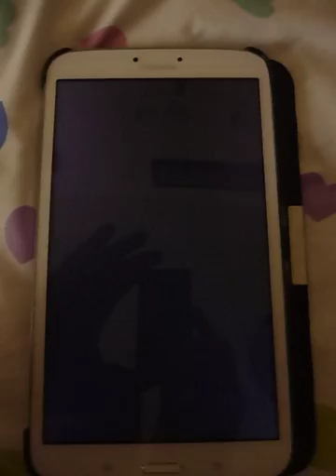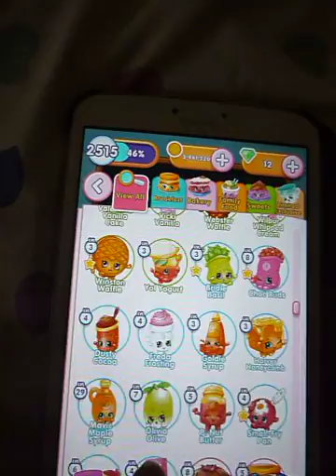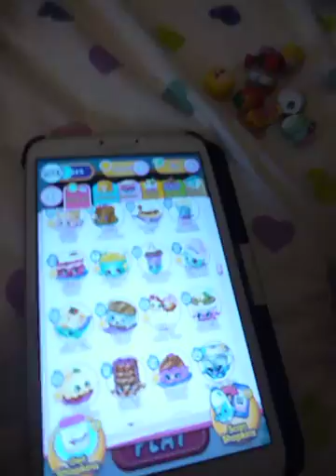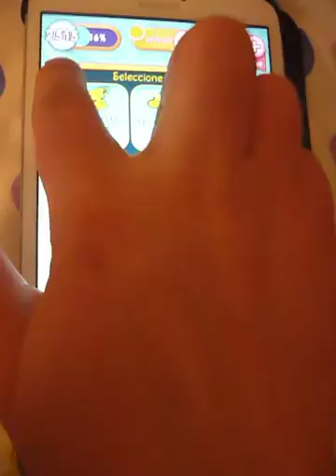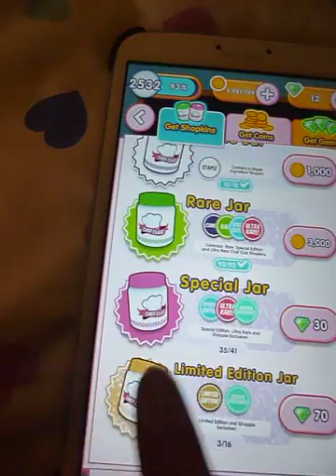Shopkins: Chef Club - Strategy and Scan Codes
How to beat the game, get lots of coins, and unlock all the characters.